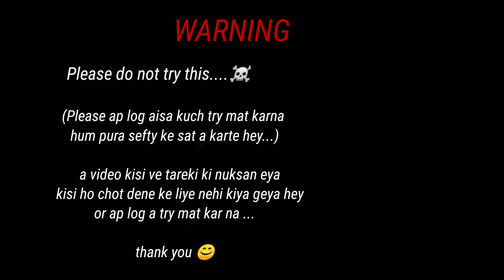Meet the scene of the train 🚆😱😱